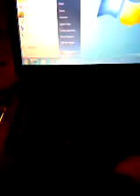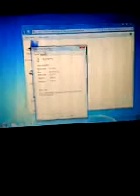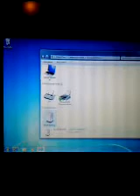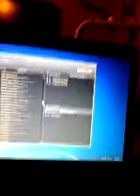Action Replay fix(waiting for device)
1.Plug cable into action replay
2.plug action replay into dsi/ds
3.plug cable into laptop/pc
4.Goto start,control panel
5.When there goto hardware and sound,view devices and printers
6.At the bottom it should say unspecified click it
7.Goto hardware,properties,general,change settings,driver,update driver
8.Browse me computer for driver software
9.Browse,computer,then your cd/dvd drive that has your installation disk
10.Hit next,it should install
11.unplug dsi/ds goto your action replay dsi code manger plug back in.
12.And thats it have fun.
if u have any ? comment